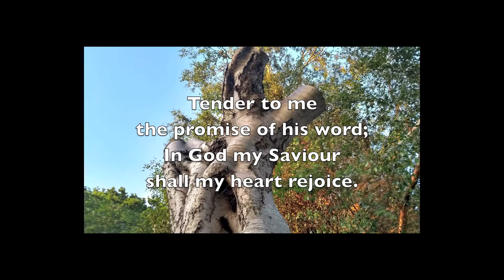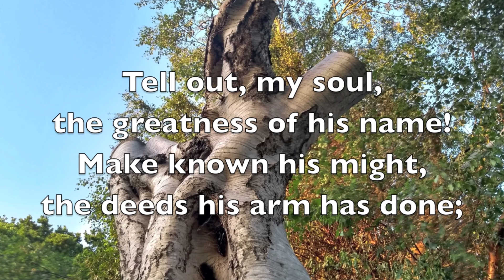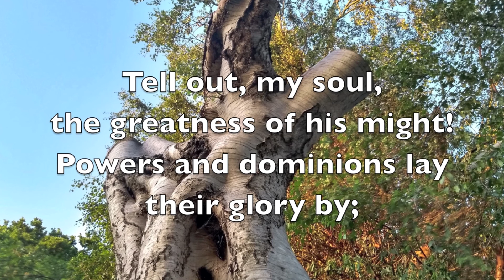Morning Prayer Thursday 25th March 2021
Jim and Parvin Stewart lead Morning Prayer from St James', Tunbridge Wells